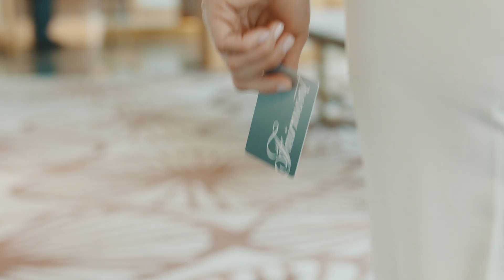Discover Quebec this Summer With Fairmont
Head out on the ultimate road trip this summer and discover our beautiful Fairmont properties throughout the province of Quebec. From Fairmont Le Chateau Frontenac to Fairmont Tremblant, our multiple Fairmont locations make for the perfect getaway.